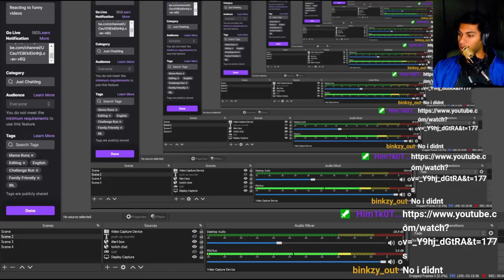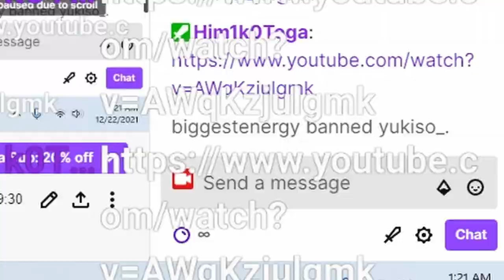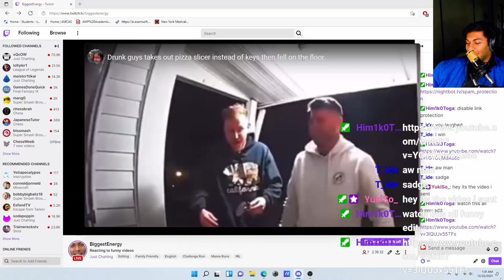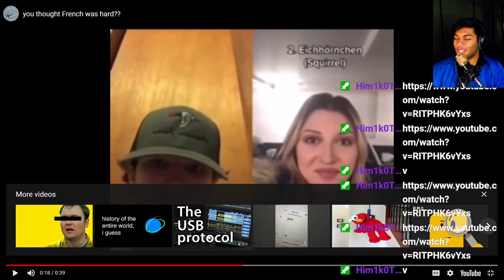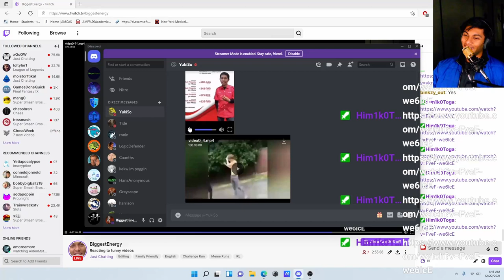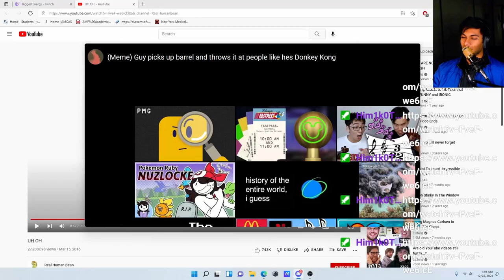I bet chat couldn't make me laugh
Stream links me funny videos, tiktoks, vines, and memes trying to make me laugh.

Some get banned in the process